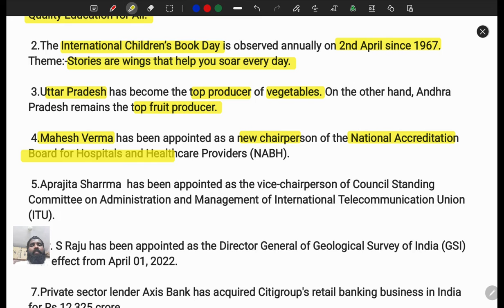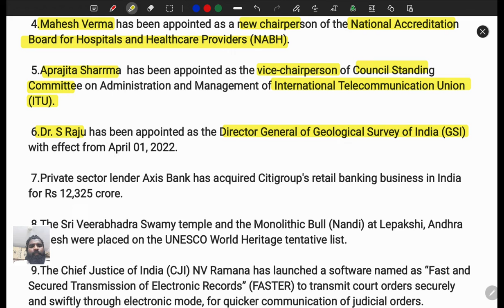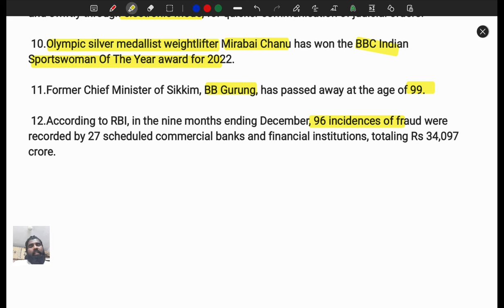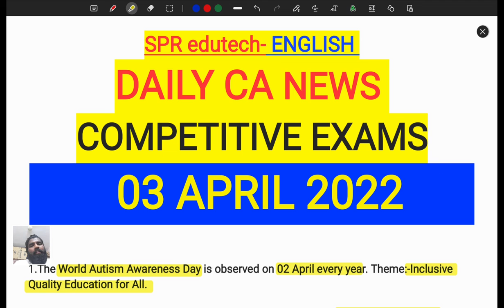03 APRIL2022 English daily current affairs from Hindu newspaper by SPR for all competitive exams,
April 2022 English vocabulary in shorts from Hindu editorial for all competitive exams by SPR

03 APRIL 2022 English vocabulary in shorts from Hindu editorial by SPR for all competitive exams,

03 APRIL2022 English daily current affairs from Hindu newspaper by SPR for all competitive exams,

current affairs for exams, Hindu paper current affairs, Hindu paper current affairs in tamil, tnpsc, ssc, ibps, ssc,current affairs,ibps current affairs

6:00PM | DAILY TOP 10 | GENERAL KNOWLEDGE BY SPR -1 | GK IN ENGLISH | FOR ALL EXAMS,

GK, GENERAL KNOWLEDGE, daily top 10 gk, spr, gk in ENGLISH,